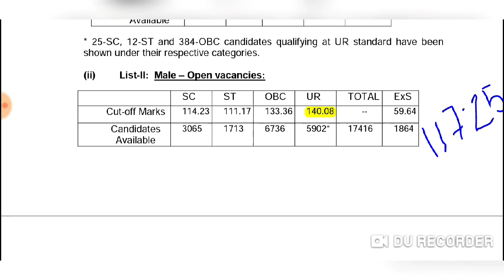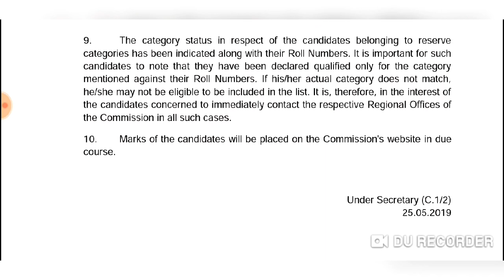SHOCKING CUT OFF - SSC CPO SI 2018-2019 RESULT OUT / SSC CGL ASPIRANTS CUT OFF